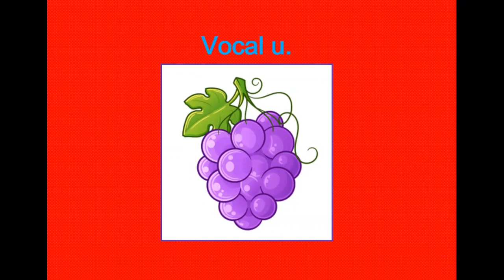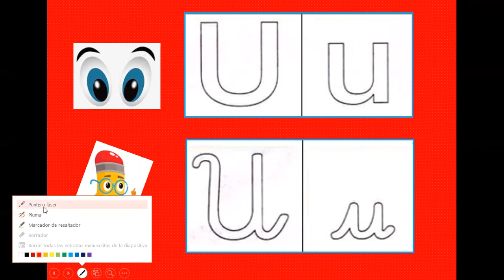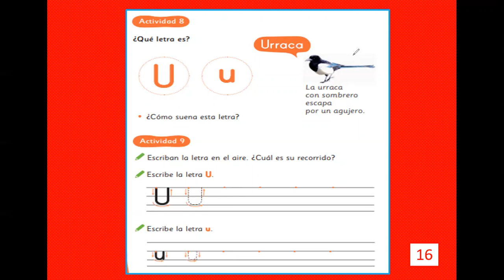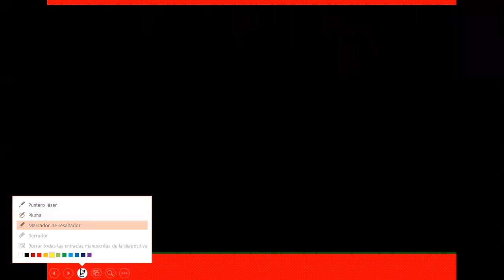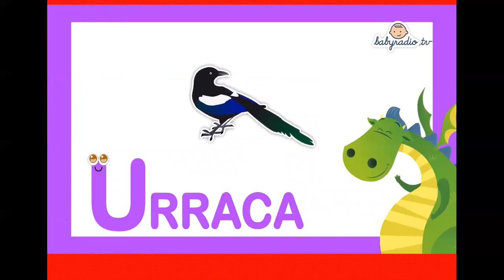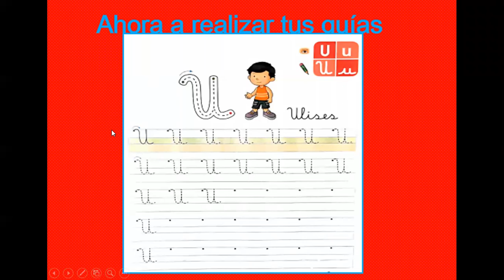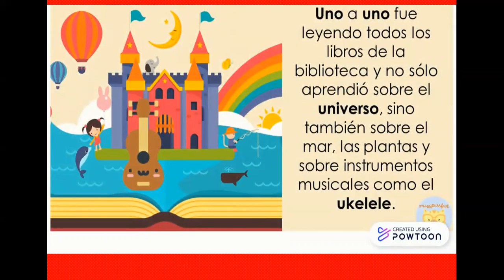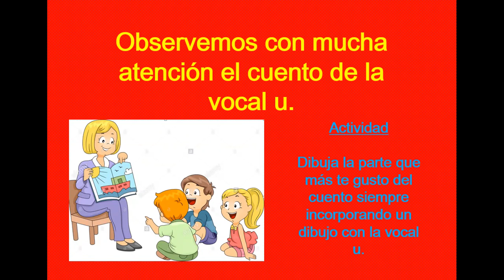1ºA Lenguaje clase 22 de abril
Clase de repaso sobre la vocal "A".